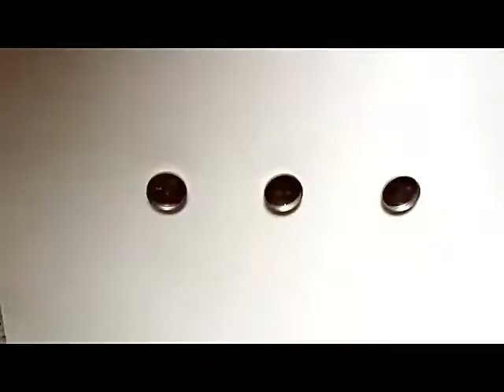Pintura com os dedos em ceramica